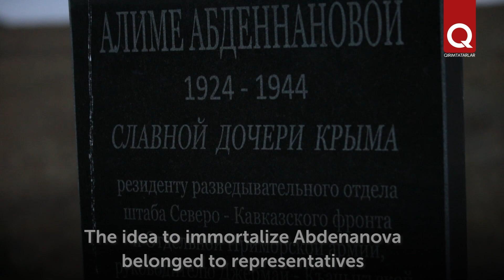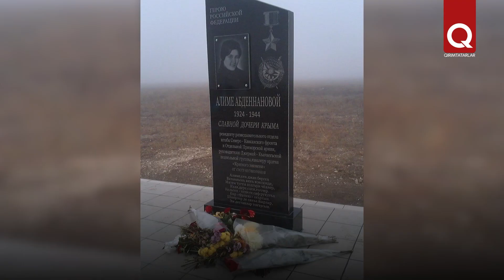The Monument To Alima Abdenanova Was Erected Despite The Government Ban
In 1988, when the Crimean Tatars were just returning to Crimea and faced constant pressure at home, activists of the national movement erected a monument to the heroic scout Alime Abdenanova in the Leninsky district, without obtaining permission from the authorities. The stone was made using public funds and placed right next to the Kerch highway under the cover of darkness, in the light of headlights. The authorities had no choice but to legalize the installation and officially open the monument.